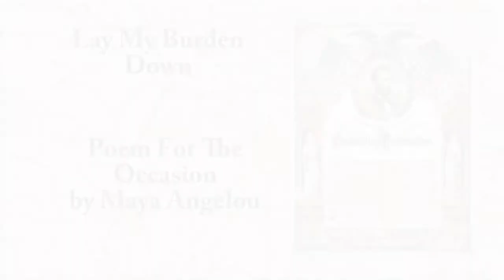Lay My Burden Down Civil War Conference: Maya Angelou Highlights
Reynolds Professor of American Studies and renowned poet and civil rights activist Maya Angelou recites a an original poem she crafted for the Lay My Burden Down Civil War Conference in Winston-Salem. This video is only highlights from the poem.